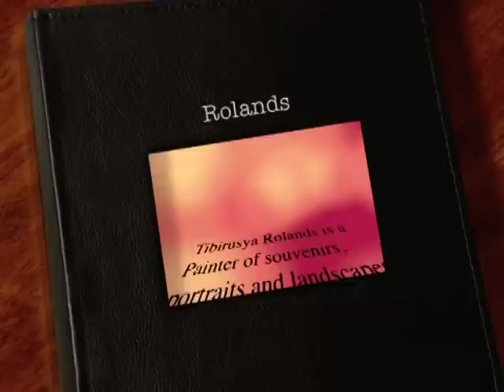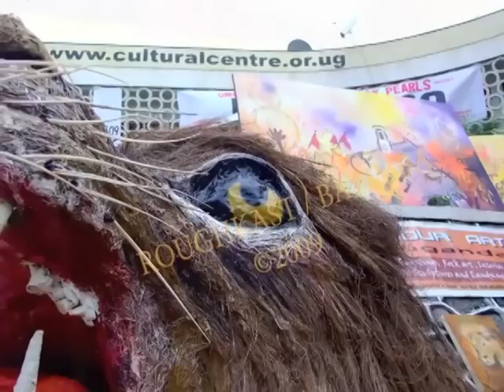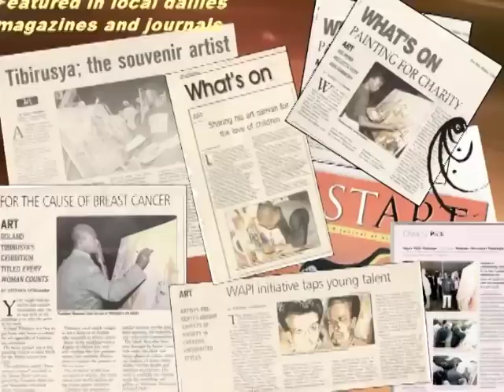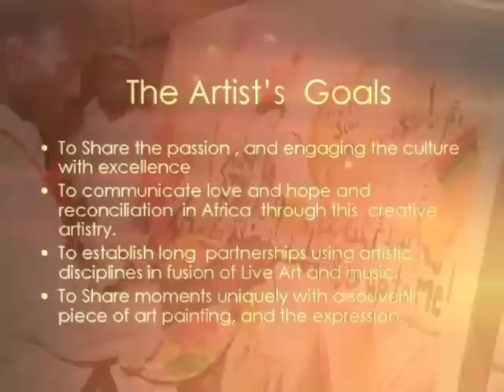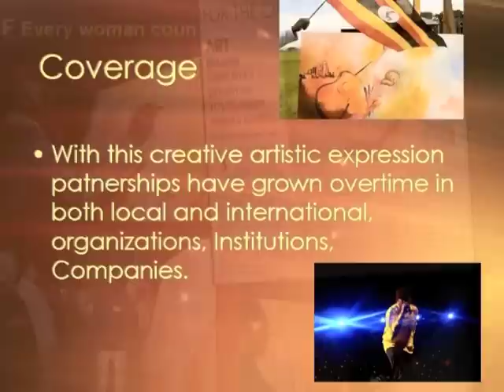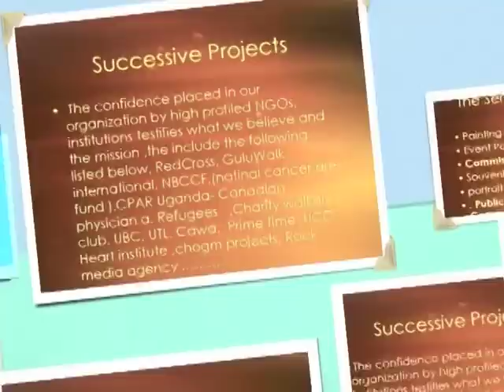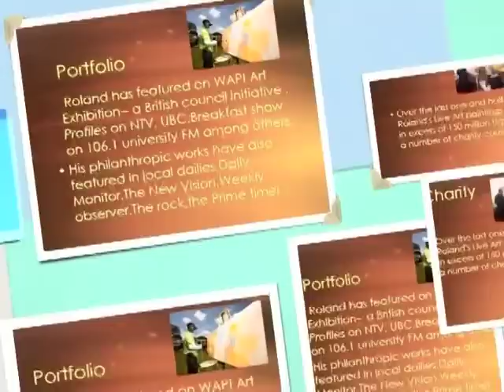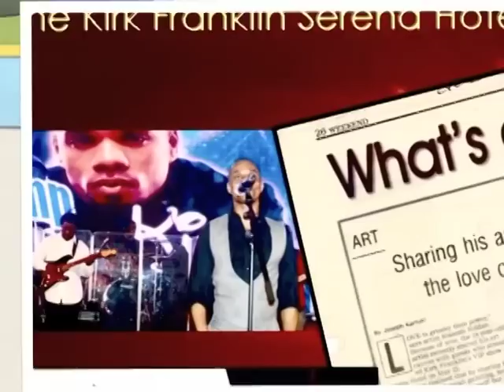East African Souvenir Artist (Roland Roldan Tibirusya)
Roland is an expressive, on location- live painter in East and Central Africa,of souvenirs on events ,portraits and landscape.